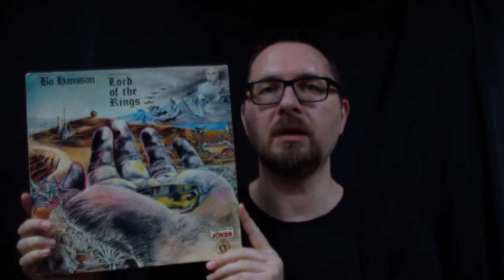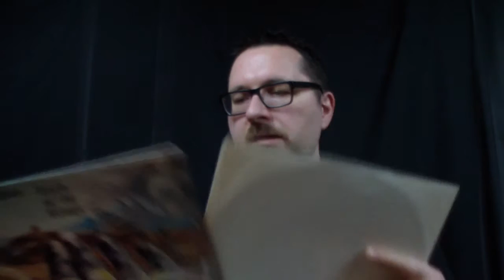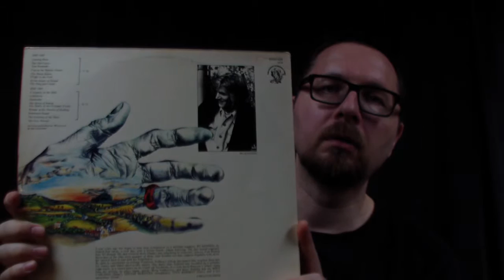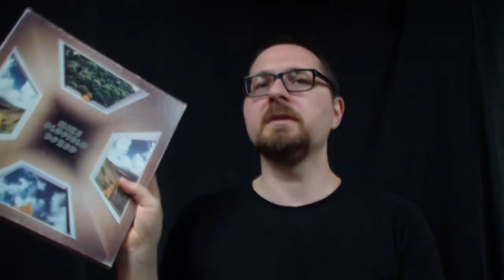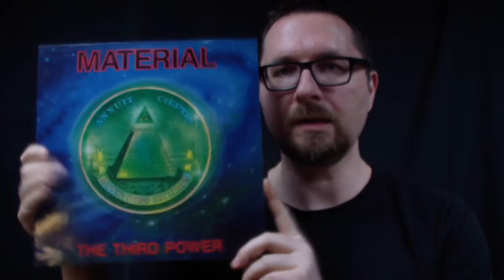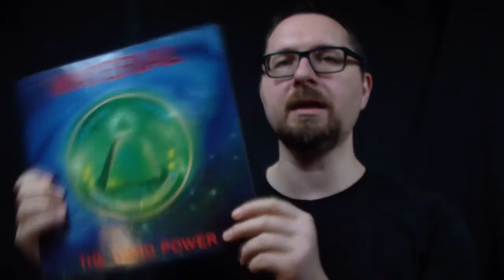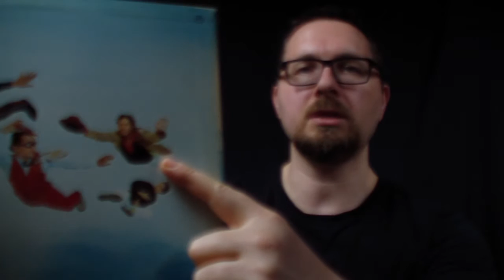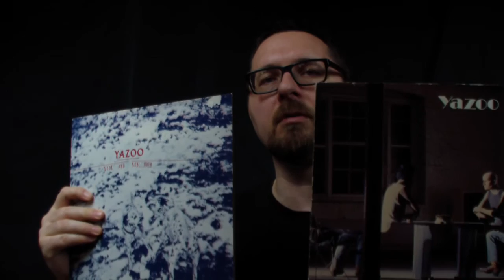VC - Vinyl Community - selection #39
Today with the Sadistic Mika Band, some Mike Oldfield, Bo Hansson and Yazoo...